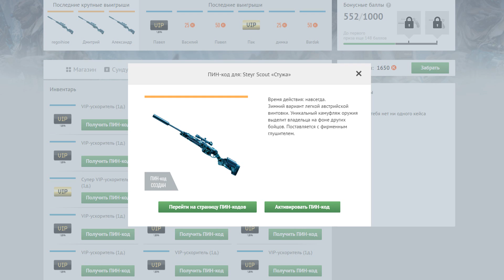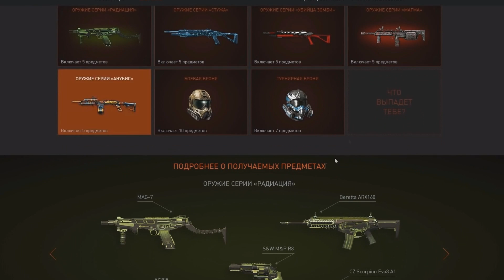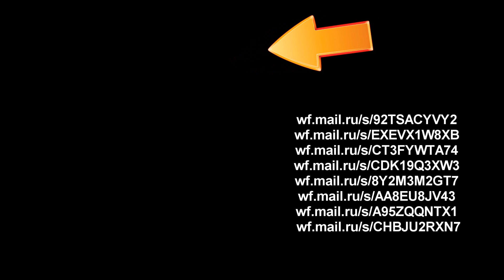Охота на нубов варфейс 🤓